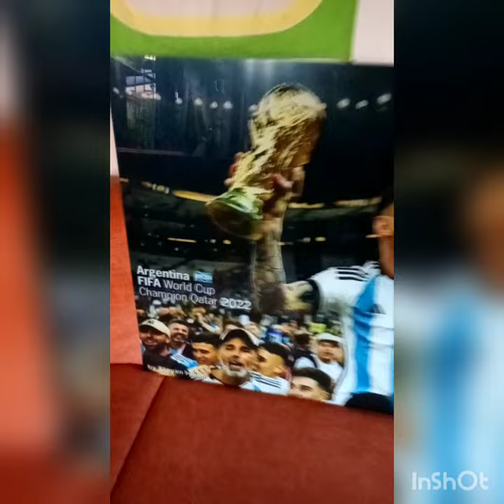16 февруари 2023 г.